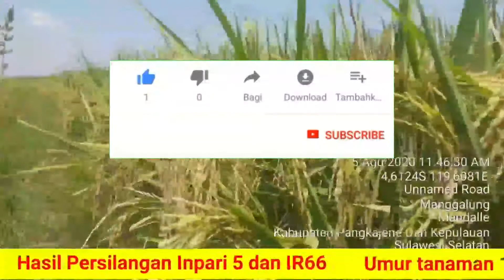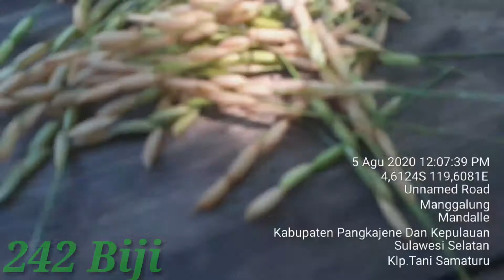Varietas PADJAJARAN|| Dan Jumlah Bulir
Salam sejahterah untuk kita semua.
Alhamdulillah,,kali kembali saya memperlihatkan dan menggabarkan sebuah pertanaman atau sala satu Varietas yang berada si sala satu lokasi persawahan milik sala seorang anggota kelompok tani SAMATURU desa Manggalung Kecamatan Madalle kabupaten Pangkep provinsi Sulawesi Selatan..
     Di mana Varietas adalah varietas yang memang tergolong masih baru di keluarkan oleh pemerintah kita.Jadi nama varietas ini Identik dengan nama sebuah kerajaan yang pernah ada di negara kita(Indonesia).Varietas ini pertama kali di lepas oleh pemerintah kita yaitu pada tahun 2018.Ini adalah ujicoba yang di lakukan oleh sala satu anggota kelompok tani Samaturu di musim Gadu ini.

Inilah DESKRIPSI Varietasnya :

SK.Menteri Pertanian No.327/Kpts/TP.010/05/2018
Potensinya dapat mencapai 11 ton/Ha
Produktifitas mencapai 7,8  ton/ Ha
Dengan umur tanam hanya sekitar 105 Hss
Ketinggian tanaman mencapai 97 Cm
Testur Nasinya tergolong Pulen.
Hasil persilangan antara INPARI 5 dan IR66
Bentuk gabanya panjang.
warna gabanyanya kuning Jerami
warna beras Coklat Muda
kerontokan sedang
Daun bendera tagak
Bentuk tanaman Agak Tegak.

varietas padjajaran# mgee19